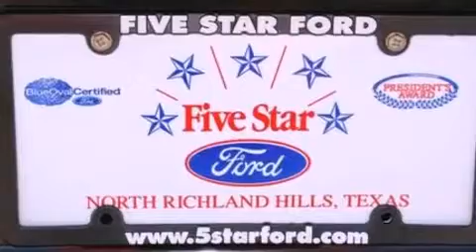2006 Acura MDX North Richland Hills TX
We have been honored to serve the North Richland Hills TX area , we promise that your experience at our dealership will exceed your expectations !

 Year : 2006
 Make : Acura
 Model : MDX
 Engine : 3.5L V6 24V MPFI SOHC
 Trans . : 5-SPEED AUTOMATIC
 Exterior : NIGHTHAWK BLACK
 Miles : 68,762
 Interior : SADDLE
 Stock : DGA11702A